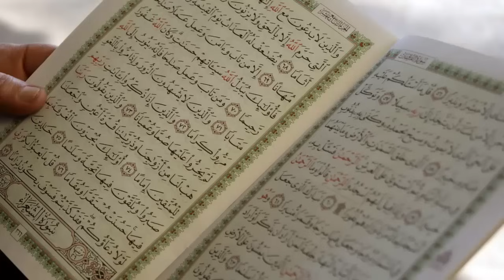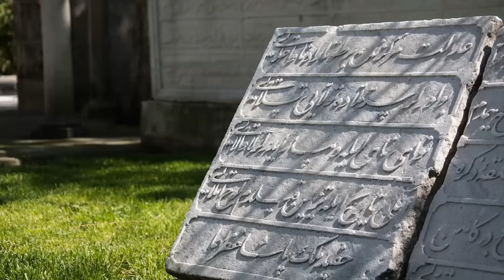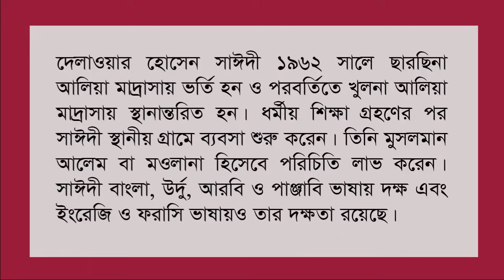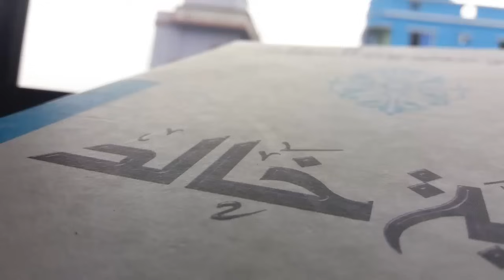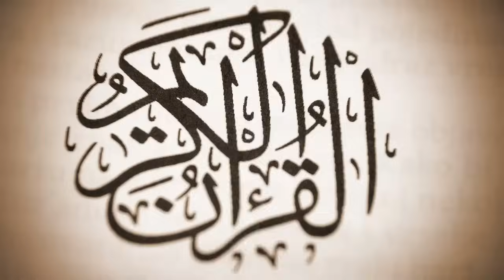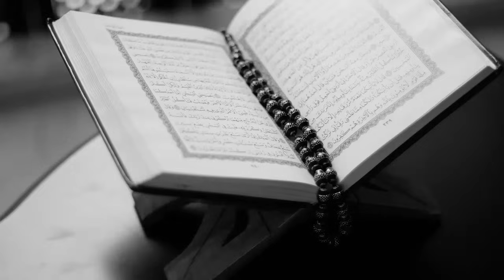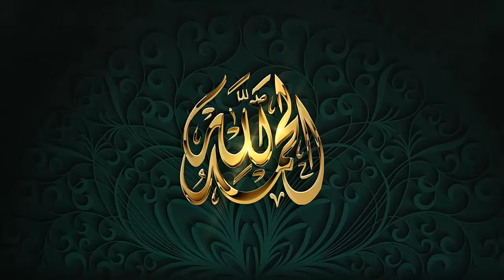Bangla waz ✔ কালিমা তায়্যিবা কতটা গুরুত্বপূর্ণ ! ✔ দেলাওয়ার হোসাইন সাঈদী ✔ Delwor Hossain Sayeedi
kalima tayabi er gurutto by allama delwor hossain sayeedi